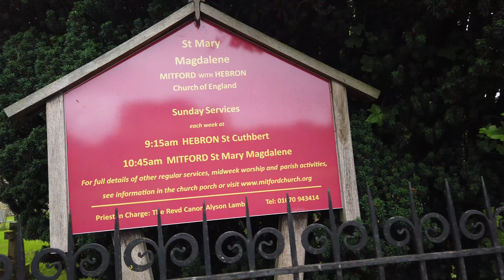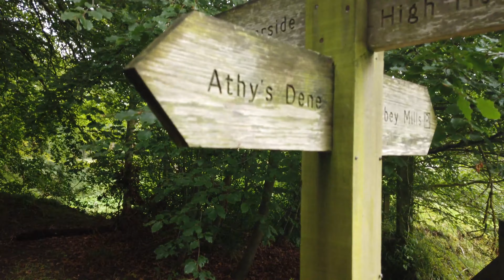Mitford Castle walk with Robbie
Robbie and myself going for a walk to Mitford Castle.

Excuse the breathing, I had a blocked nose